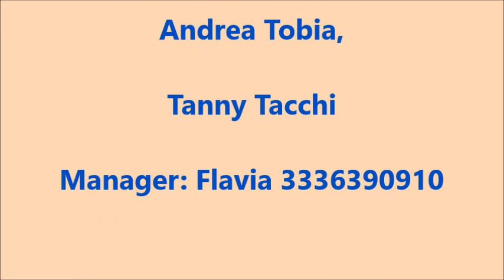Zêna Singers in "Una lunga storia d'amore" (G. Paoli)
Zêna Singers e' una storica Band di Genova tra le più autorevoli e rappresentative del cantautorato composta da 6 musicisti a cui si associano 3 attori.
L’ obiettivo di ogni Concerto Live è quello di proporre al pubblico cultura e spettacolo, attraverso le canzoni scritte da grandi cantautori . Trattasi di un tributo ad autori della grandezza di Bindi, Dalla, De Andrè, Endrigo, Fossati, Lauzi, Paoli, Tenco.
Nei concerti Live viene riproposto quel genere espressivo definito : “CANZONE/TEATRO”.
La sua struttura è costituita da un’alternanza di canzoni precedute dalla recitazione di parti inedite portando sul palcoscenico il presente attraverso le canzoni del passato
Elio Giuliani: Voce e Pianoforte
Luciano Barbarotta: tastiera e tromba
Luciano Minetti: Batteria
Luigi Picardi: Chitarra Elettrica
Stefano Olivieri: Basso
Attori: Flavia Pareto, Cristina Golisano, Andrea Tobia, Tanny Tacchi
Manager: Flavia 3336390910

Tecnico del suono: Claudio Giannoni